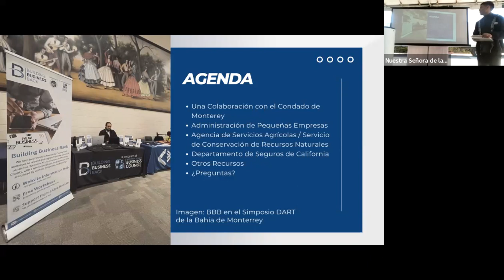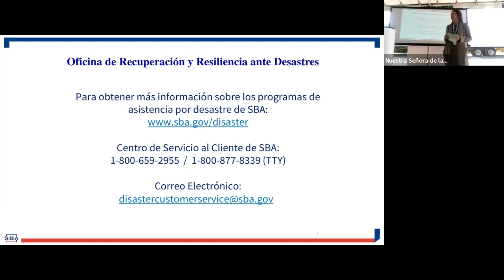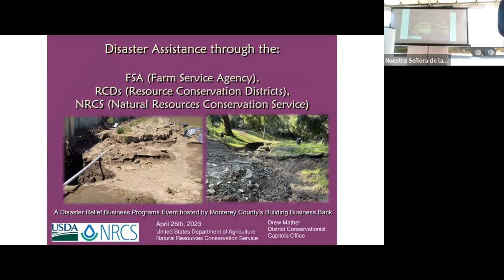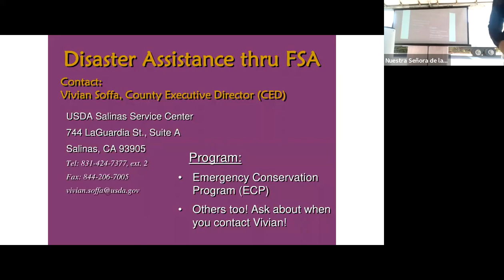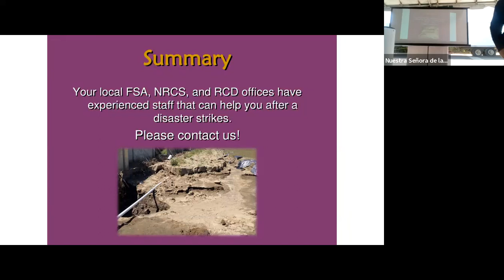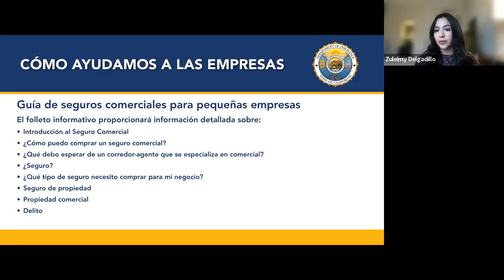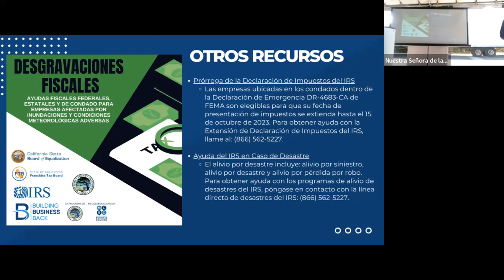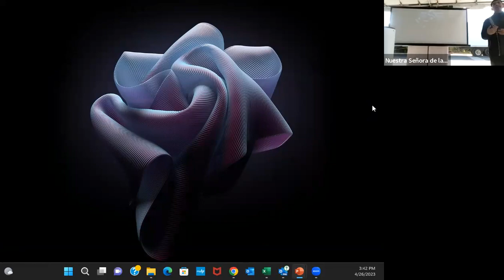Alivio de Desastres Naturales: Programas para Negocios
Las fuertes lluvias, subsecuentes inundaciones, y deslizamientos de lodo que afectaron a millones de Californianos culminaron en la declaración de emergencia del Presidente Biden (DR-4699-CA) para los condados afectados por las severas tormentas invernales, deslizamientos de tierra, y deslizamientos de lodo. La declaración de emergencia abre la puerta a que los fondos federales lleguen a nuestra comunidad para ayudar a mitigar los efectos de las recientes tormentas. Navegar con estos recursos puede ser difícil, ¡pero no tiene por qué serlo! Building Business Back, junto con nuestras organizaciones asociadas, destacará algunos de los recursos procedentes de los gobiernos federal, estatal y del condado. Únase a nosotros y aprenda a qué recursos de alivio de desastres naturales puede acceder.